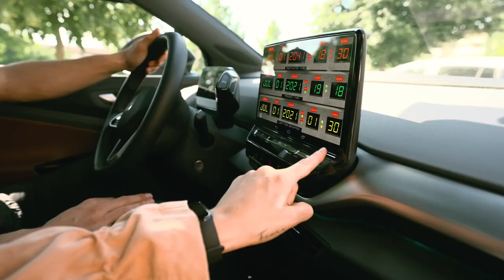In viaggio con Volkswagen ID.4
Un viaggio pazzesco, che ha portato i nostri protagonisti indietro nel tempo. Nell'anno 2021 hanno rivisto le loro città e loro stessi da bambini. Per un futuro migliore e ricco di progressi, prima di riprendere il loro viaggio, hanno deciso di lasciarci come regalo, la loro auto futuristica...l'incredibile Volkswagen ID.4. Facciamone buon uso.